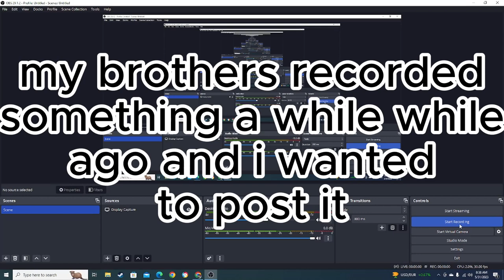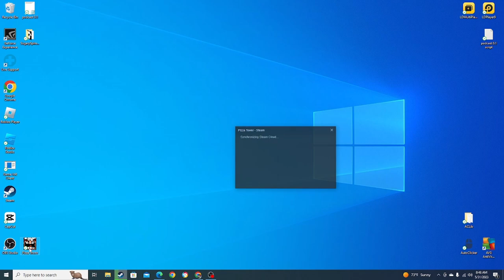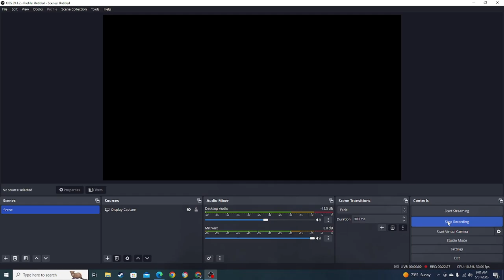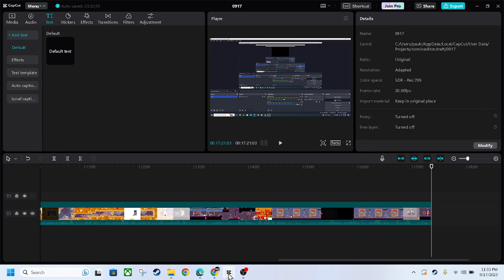my brothers playing pizza tower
here is a video of my brothers playing pizza tower i hope you enjoy
the youngest mikee's channel @comicarcgmailcom
the middle jay's channel @innocentz21
and of course im the oldest